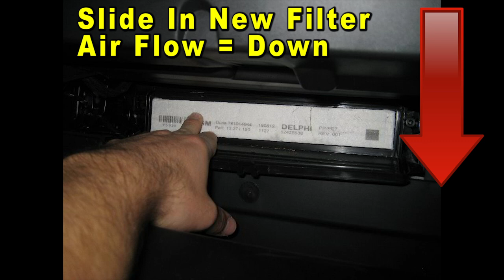2011 To 2015 Chevrolet Cruze How To Change AC Cabin Air Filter With Part Numbers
This DIY video shows owners of the 1st generation 2011, 2012, 2013, 2014 and 2015 Chevrolet Cruze how to change the A/C system's cabin air filter element in the HVAC blower motor housing.

Check out the DIY guide for changing the A/C cabin air filter in a first generation 2011 to 2015 Chevy Cruze -

Here are all of the DIY repair and maintenance tutorials for the 1st generation 2011 to 2015 Chevrolet Cruze -